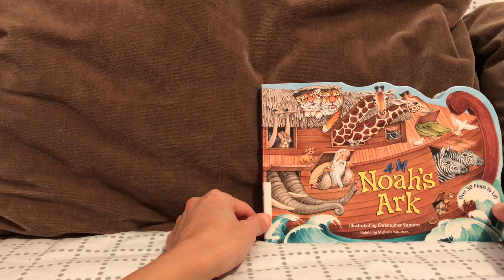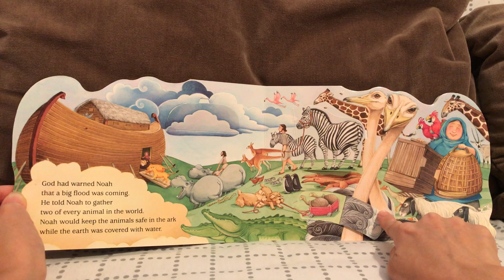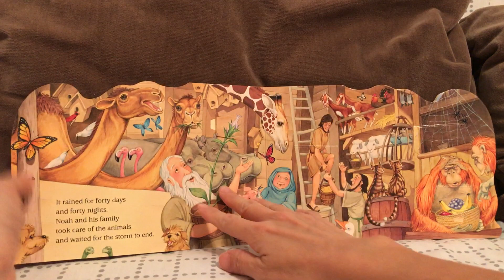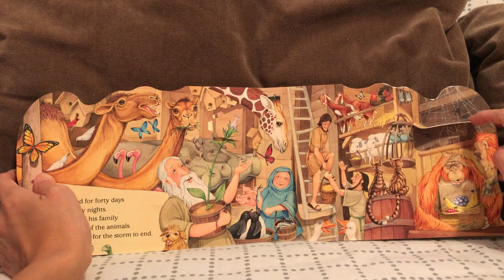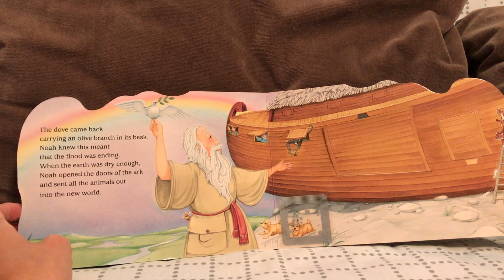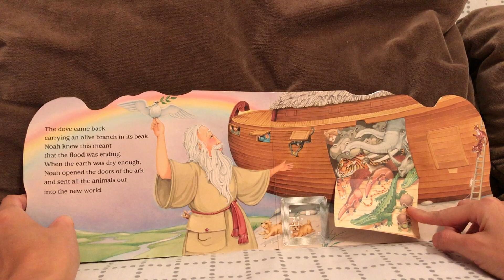Noah’s Ark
早媽早妹不專業親子共讀(Noah’s Ark) ：諾亞方舟是聖經裡的故事，大多數人應該都不陌生。這個故事經常被拿來作為繪本創作的題材，因此市面上有非常多以此為主題的童書，光我家就有三本。今天要介紹的《Noah’s Ark》是比較少見的版本，故事內容雖然與其他繪本大同小異，不過這本是厚頁翻翻書。文字的部分很簡短，每頁只有1-3句話。書頁設計是此書的重點，有點厚度的頁面比較不容易被小童摧毀，最重要的是翻翻頁的部分，全書共6個跨頁，每頁有2-8個翻頁，總共31個。翻頁設計增加互動性，小童讀起來不會無聊。下面簡單翻譯一下內容：

很久很久以前有一個叫諾亞的老人建造了一艘方舟(他的家人也一同幫忙)。上帝曾告訴諾亞大洪水就要來襲，並請他蒐集世上所有的動物，每種兩隻帶上方舟，這樣當地面被洪水淹沒時，動物們能才能避開這場劫難。方舟完成後，諾亞和家人帶領著動物們兩隻兩隻上船，並為牠們安排舒適的休息空間。這場雨下了40天40夜，諾亞和家人細心照料方舟中的動物。又過了很久，方舟停泊在一座高山的山頂上，雨雖然停了可是地面卻仍被大水覆蓋。諾亞送出了一隻鴿子去尋找陸地，沒多久鴿子帶著一枝橄欖樹的枝枒回來了，這代表洪水已經退去。當地面上的水都收乾，諾亞打開了方舟的大門讓動物們來到大水後的新世界。

由於熱愛動物早妹本來就喜歡諾亞方舟的故事，家中的其他三本她之前也經常點播，今天介紹的這本因為有翻頁設計所以早妹更愛，蹲馬桶時常常自己翻看。